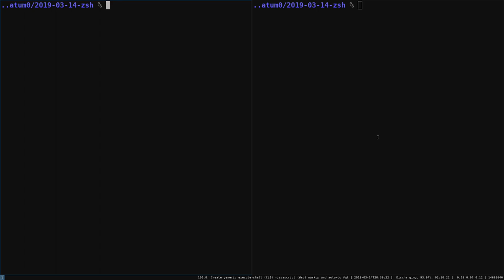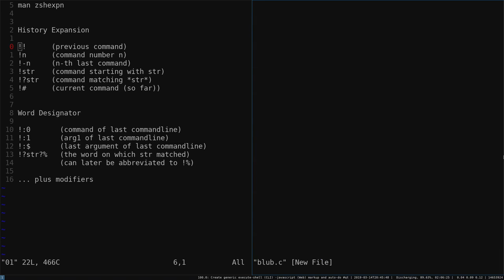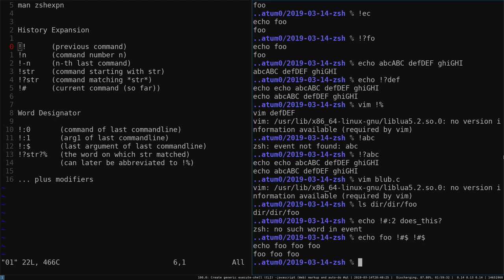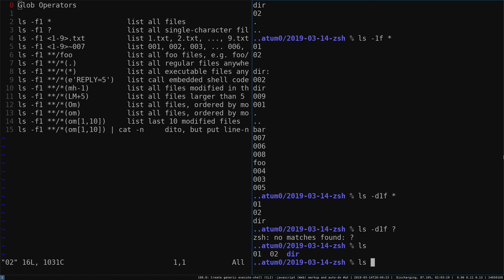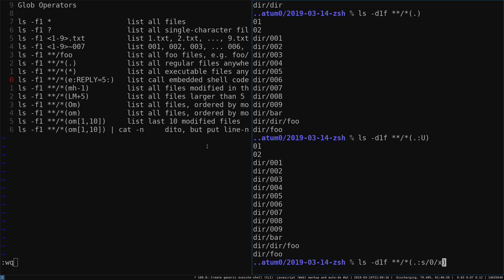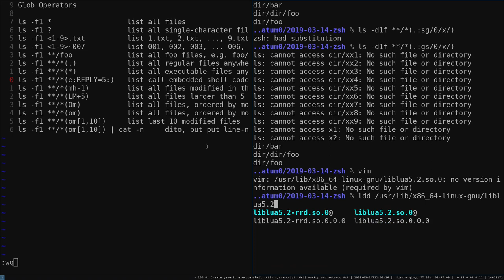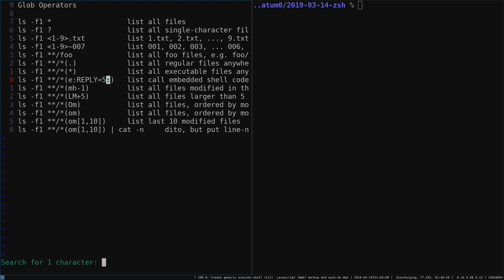Talk: unexpected (for me) zsh features (Drahflow)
Talk von Drahflow am 14. März 2019